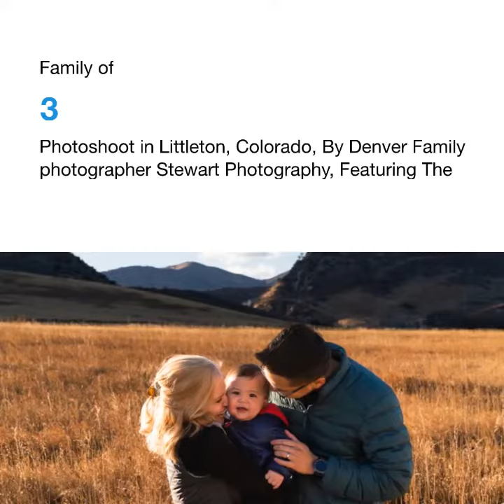Family of 3 photo shoot - Littleton colorado - Denver Family photographer - Stewart Photography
I hope you enjoy This Family of 3 photoshoots in Littleton, Colorado, at the Beautiful Hildebrand Ranch Park featuring the Abbit Family!

Please be sure to Check out our Facebook and Instagram for updates on the latest sessions from Denver Family Photographer Stewart Photography.